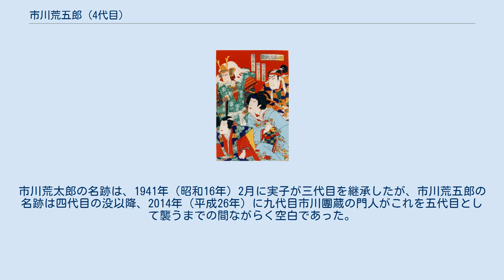市川荒五郎 (4代目)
『近江源氏先陣館』（三代目歌川国貞、1890年5月）の一部、右が荒太郎（四代目市川荒五郎）、左上は四代目中村芝翫。
 四代目 市川 荒五郎（いちかわ あらごろう、1861年4月15日 - 1930年5月17日）は、日本の俳優（歌舞伎役者、元子役）である。
本名・初期芸名市川 楠三郎（いちかわ なんざぶろう）、前芸名初代 市川 荒太郎（しょだい いちかわ あらたろう）。
俳名は市眼（しがん）、屋号は三河屋（みかわや）。
関西歌舞伎の敵役を得意とした役者として知られる。
 1861年4月15日（文久元年3月6日）、摂津国西成郡堂島桜橋南詰（現在の大阪府大阪市北区曽根崎新地）に生まれる。
父は三代目市川荒五郎（1833年 - 1906年）。
弟にのちに横浜で人気を得た「ハマの團十郎」こと市川荒二郎（1870年 - 1935年、市川荒次郎とは異なる）がいる。
 数え年8歳になる1869年11月（明治2年旧暦10月）、大阪・稲荷座で本名の市川 楠三郎の名で出演、『殿下茶屋聚』（『天下茶屋』）の幸右衛門の息子役を演じ、初舞台に立つ。
以来、大阪で出演を続ける。
1875年（明治8年）、初代 市川 荒太郎に改名する。
1880年（明治13年）、『殿下茶屋聚』（『天下茶屋』）の元右衛門を演じて、名題に昇進した。
荒太郎の時代、1890年（明治23年）5月には、新富座で初代中村鴈治郎が佐々木盛綱を演じた『盛綱陣屋』に出演して信楽太郎を演じ、その姿を『近江源氏先陣館』として三代目歌川国貞が描いた錦絵が残っている。
1897年（明治30年）、養子でのちの二代目市川荒太郎を子役の「市川保太郎」として初舞台に上げている。
 1906年（明治39年）2月24日、父の三代目市川荒五郎が亡くなったのを受け、同年9月、大阪・弁天座で『妙心寺』の明智を演じて、四代目 市川 荒五郎を襲名した。
翌1907年（明治40年）9月には、弁天座で保太郎に二代目市川荒太郎を襲名させている。
実子でのちの三代目市川荒太郎が生まれたのは、1912年（明治45年）のことであり、1916年（大正5年）には「市川たけを」の名で初舞台に上げている。
『人気役者の戸籍調べ』（1919年）および『現代俳優名鑑』（1923年）によれば、当時は大阪市南区阪町69番地（現在の同市中央区難波）に住み、当たり役は、『神霊矢口渡』の頓兵衛、『時今也桔梗旗上』の明智光秀、『二蓋笠柳生実記』の大久保彦左衛門、『常盤松芽生源氏』の熊坂であった。
松竹に属して弁天座あるいは八千代座に出演、満62歳当時は、身長五尺五寸（約166.7センチメートル）、体重十五貫匁（約56.3キログラム）であった。
 1925年（大正14年）12月5日、養子の二代目市川荒太郎を喪う。
その4年半後、1930年（昭和5年）5月17日、死去した。
満69歳没。
市川荒太郎の名跡は、1941年（昭和16年）2月に実子が三代目を継承したが、市川荒五郎の名跡は四代目の没以降、2014年（平成26年）に九代目市川團蔵の門人がこれを五代目として襲うまでの間ながらく空白であった。